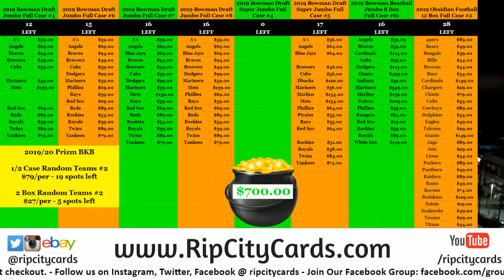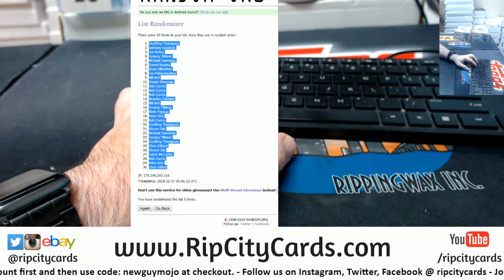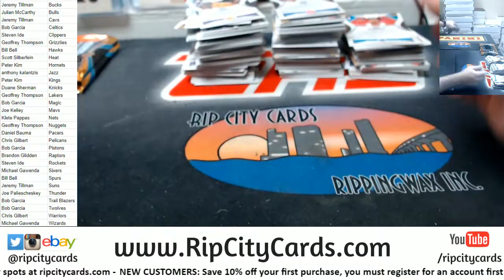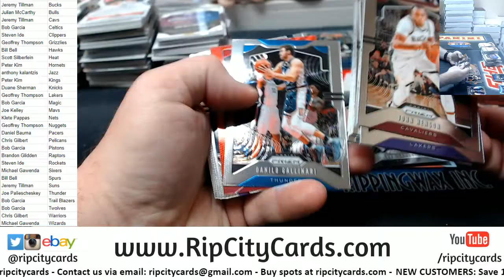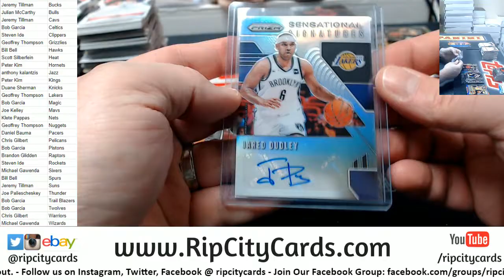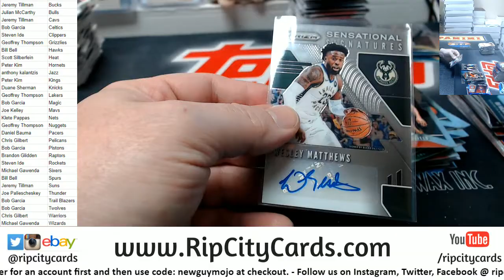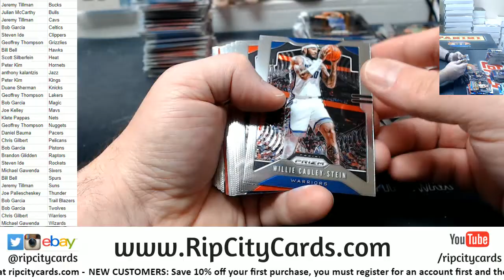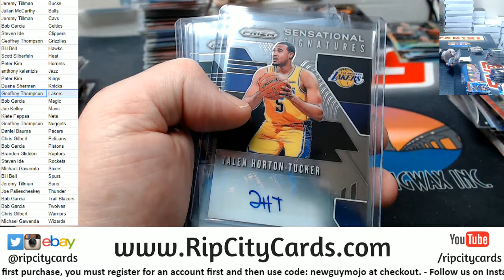2019 20 Prizm Basketball 2 Box Random Teams #2